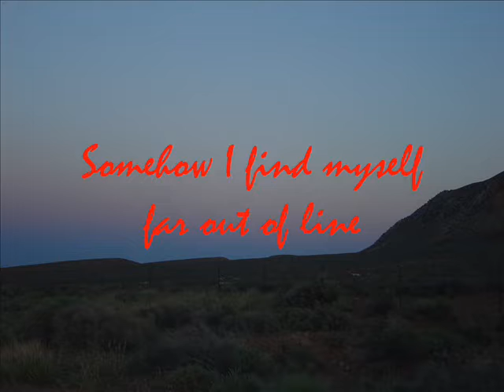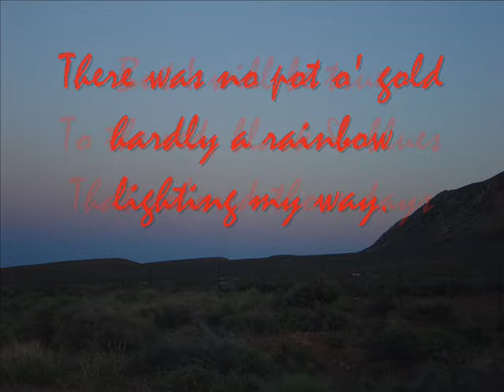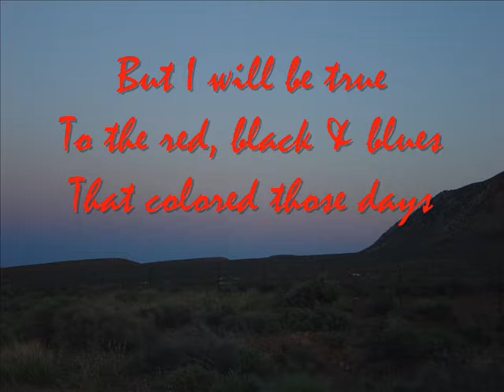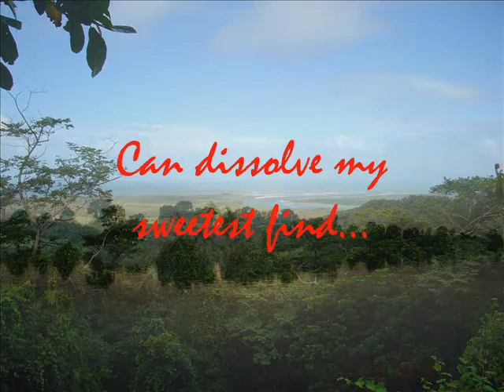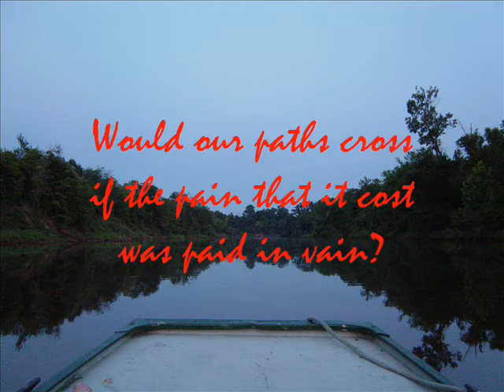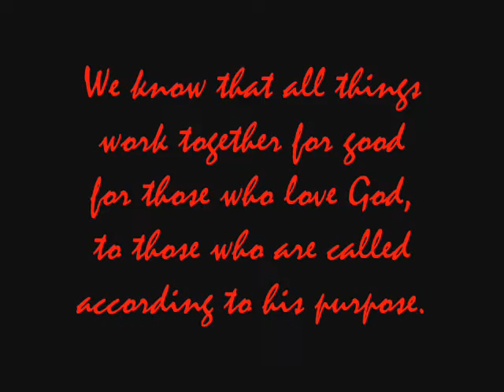Thanksgiving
A reflection on Romans 8:28...plus some pretty pics.